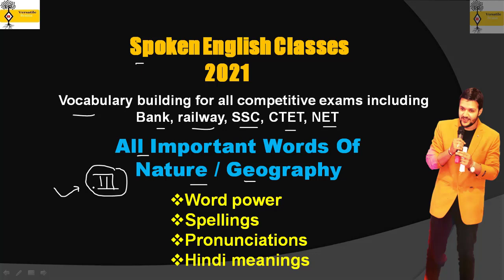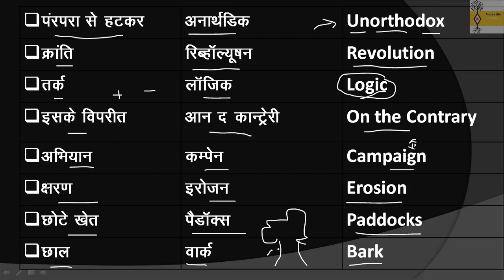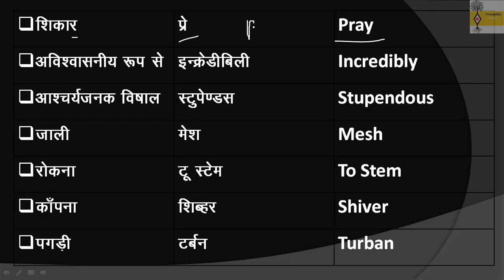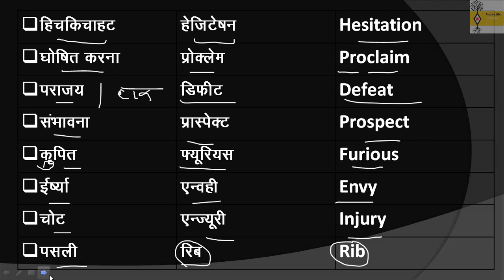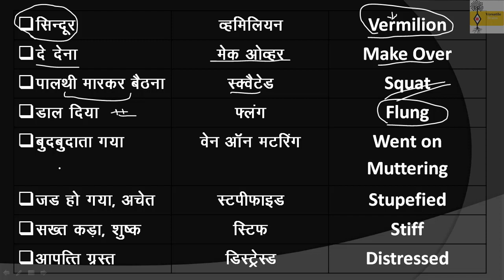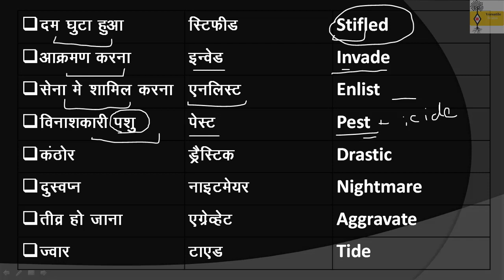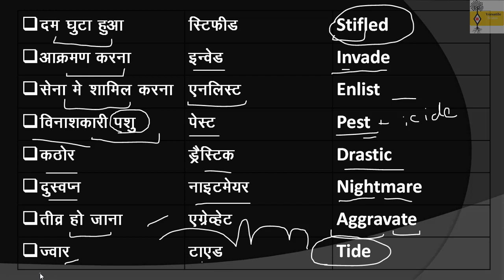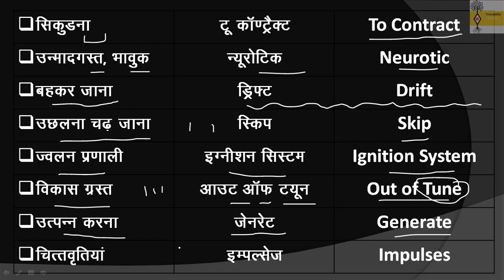Vocabulary | 75+ Vocabulary Words Learn With Meaning | प्रकृति के सारे शब्द | PART 3 | Learn easily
geography vocabulary words,
geography vocabulary words with meaning,
geography words,
geography words in english,
geography related vocabulary
nature vocabulary words,
nature words in english,
nature words
english vocabulary course,a
english vocabulary daily use,
english vocabulary english words with meaning english speaking practice,
english vocabulary explanation,
english vocabulary everyday,
english vocabulary english words with meaning english speaking practice part 3,

English sikhane se milengi ye government jobs, free online spoken English class, best way to learn how to speak English, learn all tenses in 30 minutes past, future, simple, continuous, perfect, har roj kam Aane Wale daily use ke sentences, english bolna sikhen ekadam starting se, angreji bolna aur Likhna sikhen, angreji sikhane ki Pahli Seedhi, basic English speaking for beginners in Hindi, 10 simple English sentence for daily use, improve your spoken English, english bolna Hua Aasan, 40 Spoken English conversation topics, english speaking practice, use of should, would, could, may, might, need, dare, had to, used to, modal verbs. Basic English grammar lesson, how to speak fluent English faster, angreji padhna Kaise sikhen, angreji sikhane Ka Tarika, social media per English mein Kaise Baat Karen, angreji bolna Kaise sikhen, speak fluently in 30 days, spoken English practice video in Hindi, advanced spoken English lessons, aaj se English speaking ka Abhyas Shuru kijiye, how to increase confidence in spoken English, 2021 spoken English tips and tricks, speaking practice, english speaking course, english speaking class, video spoken English class for beginners in Hindi, how to speak English fluently and confidently, spoken English course, spoken English with structures, 500 daily uses English sentence, basic spoken English demo class, spoken English live class, english grammer learn, spoken English learning videos.